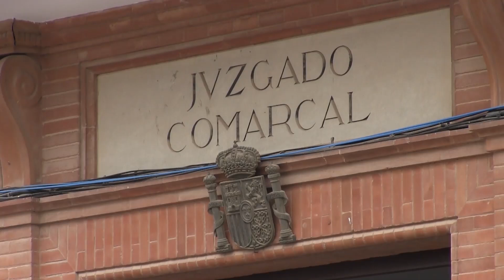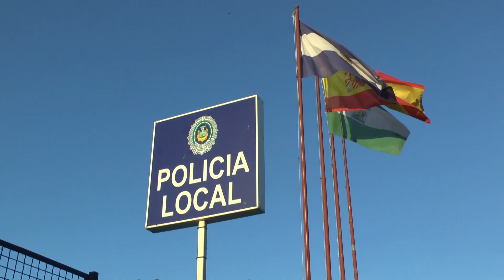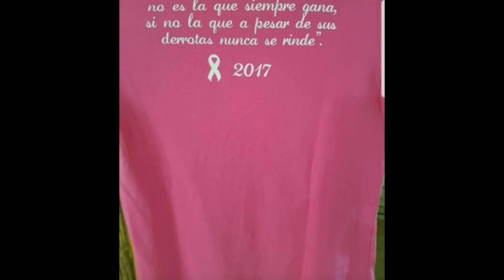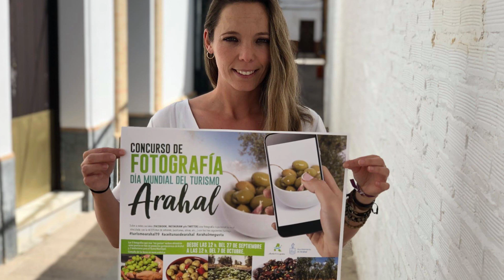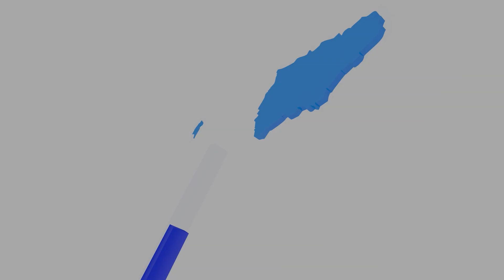AION INFO 4 de octubre 2019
Te contamos las noticias más importantes de Arahal ocurridas esta semana.